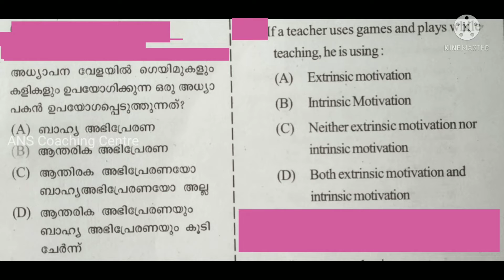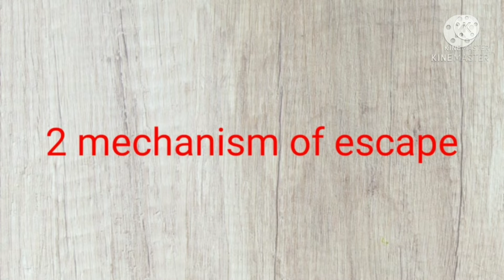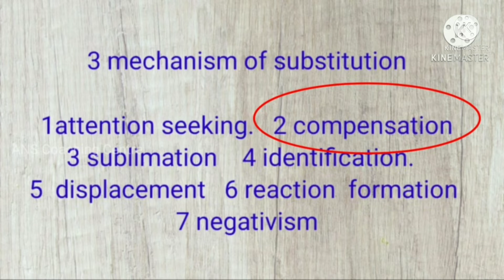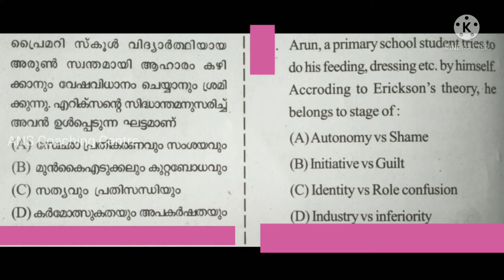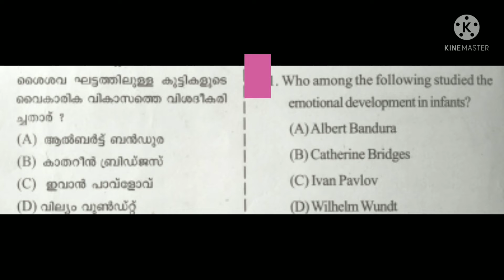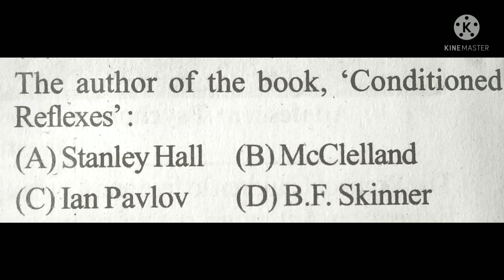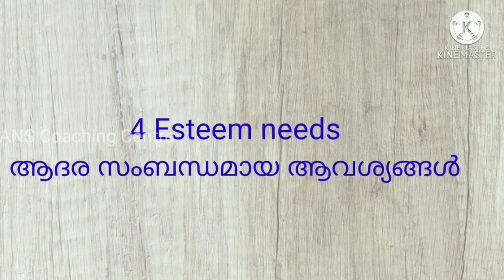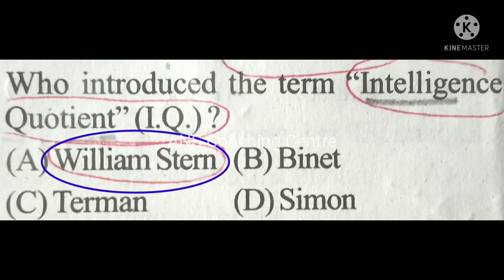KTET | Psychology previous question paper | ktet category 1 | ktet coaching | ktet online |കെ ടെറ്റ്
ktet psychology for all categories
ktet psychology പ്രതീക്ഷിക്കാവുന്ന ചോദ്യങ്ങൾ class 3
ANS Coaching Centre
Query solved
ktet textbook
ktet application
ktet notification
ktet category 1 Psychology previous question
ktet category 2 Psychology previous question papers
ktet category 3 Psychology previous question papers
ktet category 4 psychology previous question papers